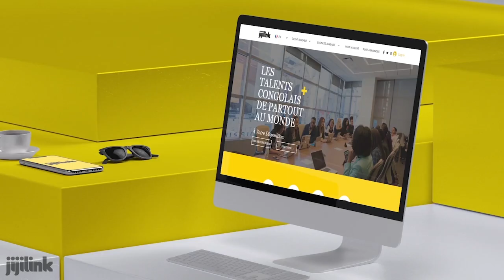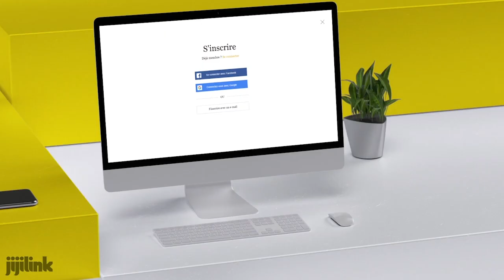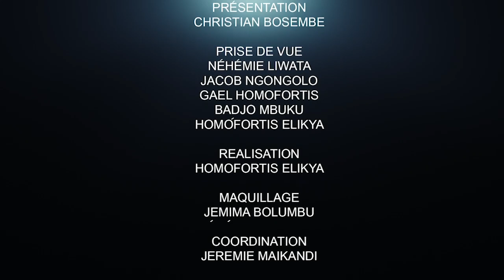CRITIK INFOS 18.11.20 GUERRE OUVERTE ENTRE LE PARLEMENT ET LE POUVOIR JUDICIAIRE.